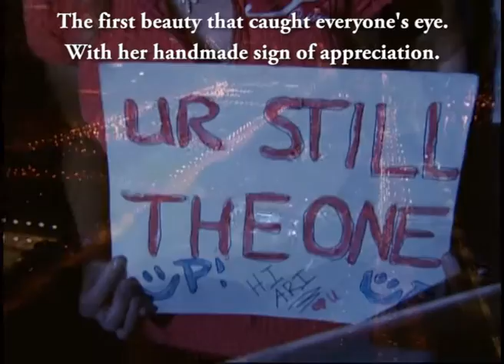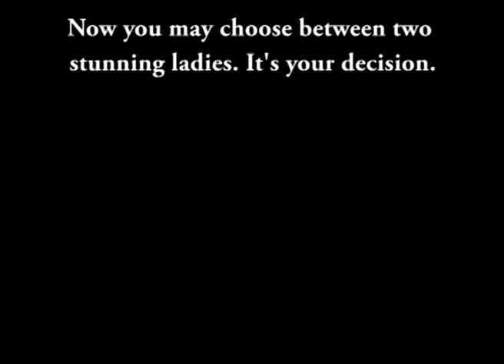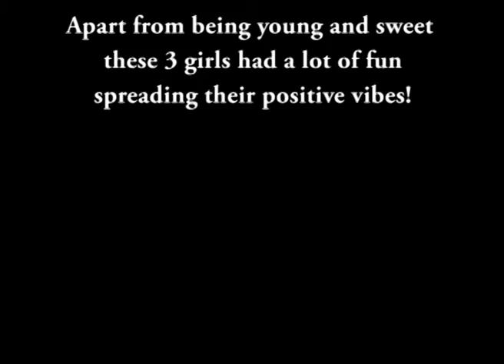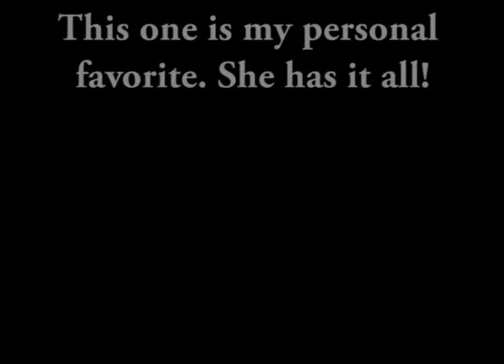Shania Twain - The beautiful girls of Chicago ("Üp" 2003)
"You guys are all stars, you are on television tonight", Shania Twain said to a psyched crowd of 50,000 on July 27, 2003 in Chicago where she gave and recorded her stunning Rock/Pop/Country concert "Üp" at Hutchinson Field in the south-side of Grant Park. During the free show many close-ups of beautiful girls were shown and besides the outstanding performance this was the highlight of the evening.

Now almost 13 years have passed and I challenge you to identify anyone you recognize here but if you do please only share non-committing information. Exact whereabouts or too personal details will be deleted at once.

Due to the zeitgeist of making everything "fast and furious" the original film editing (notably by David Foster) was too hasty to concentrate on anybody, so I took the time and re-edited the footage to shine a little light on the lovely faces of my favorite beauties. I underscored the video with my own stripped down homerecording of Shania's song Nah!

PS: I couldn't include everybody from the original DVD. Please don't feel bad if you were left out. It means nothing.

Side note:
Shania Twain herself has one of the prettiest faces on the planet. At least among celebrities according to a BBC study conducted in 2009 where her face was measured and proved to match the Golden Ratio.